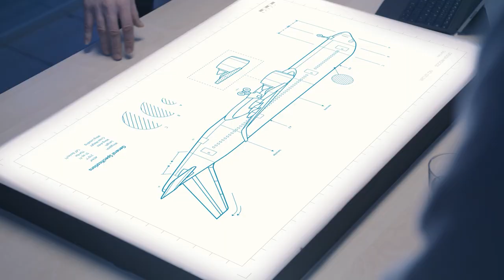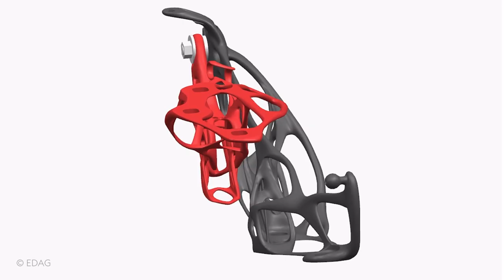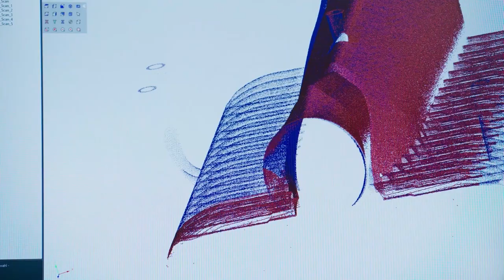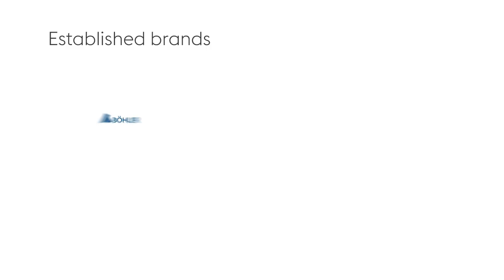voestalpine High Performance Metals Aerospace Platform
Aerospace Industry: long-standing expertise in high-performance materials and processes. We supply products and processing methods along the entire value chain. From primary materials to finished or pre-assembled components.